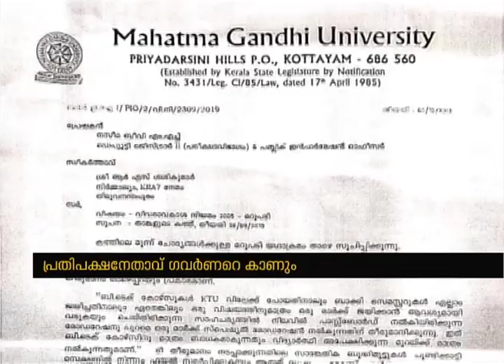Chennithala Today to Meet Governor Demanding Action In Mark Scandal Controversy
Ramesh Chennithala Today to Meet Governor Demanding Action In Mark Scandal Controversy Against Minister KT Jaleel